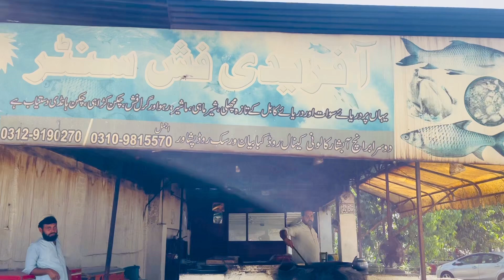Sardaryab Restaurant Business: A Lucrative Opportunity in KP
🌟 Welcome to Our Guide on Starting a Restaurant Business in Sardaryab! 🌟

In this video, we dive into the vibrant restaurant scene in Sardaryab, a picturesque tourist destination in Khyber Pakhtunkhwa. Whether you're an aspiring entrepreneur or a seasoned restaurateur, this guide will provide valuable insights into launching your own restaurant in this thriving market.

🔍 What You'll Learn:

Market Analysis: Discover the tourism trends and customer demographics in Sardaryab.
Business Planning: Tips on crafting a solid business plan tailored to the local market.
Cuisine Selection: Explore popular dishes and unique flavors that can attract tourists and locals alike.
Location Strategies: Learn about the best spots to set up your restaurant for maximum visibility.
Marketing Tips: Effective ways to promote your restaurant and engage with customers.
Join us as we explore the potential of the restaurant business in Sardaryab and how you can turn your culinary dreams into a successful venture!